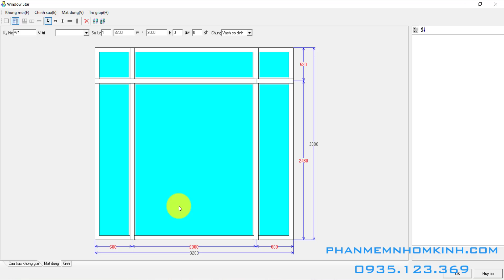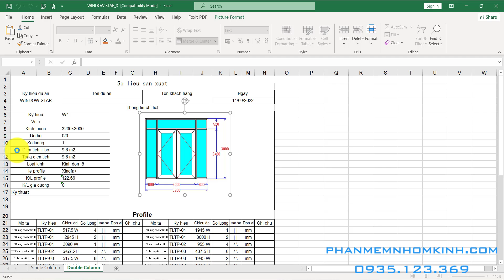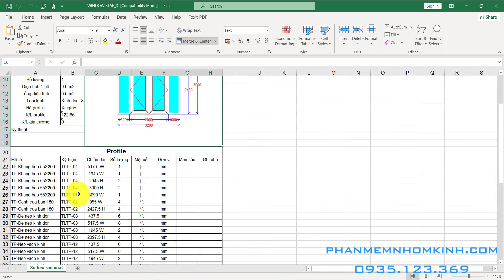Hướng dẫn thiết kế cửa thủy lực khung nhôm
Phần mềm nhôm kính Window Star 2011 có thể lên thiết kế và tính toán cho mọi dòng cửa thủy lực trên thị trường hiện tại với cách làm rất dễ dàng.